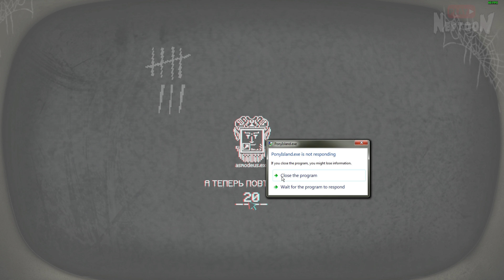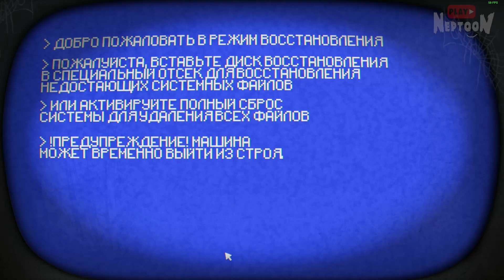САМЫЙ ХИТРЫЙ ДЕМОН ✅ Pony Island Прохождение #4